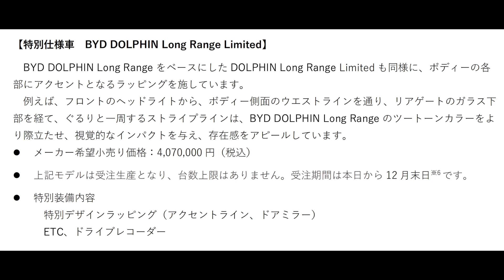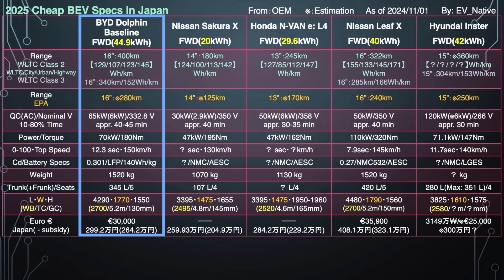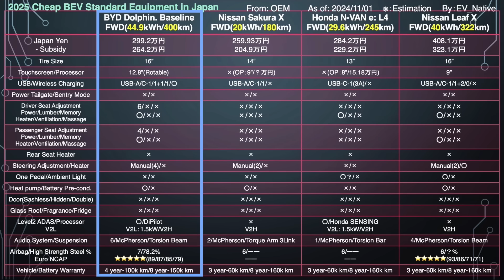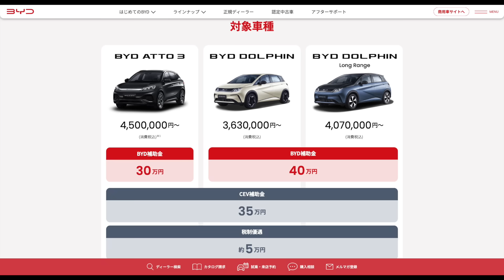【速報／EV値下げ情報】補助金なしで200万円台突入の価格破壊／「BYDドルフィン」63.8万円大幅値引きでサクラ・リーフを超えるコスパ最強EV誕生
【みなさんの応援、期待しています】
長距離検証には皆さんが想像する以上に膨大な時間・コストがかかっています。今後、場合によっては検証企画の廃止の可能性もあります。ラインオープンチャットにて限定コミュニティにも参画可能で、私とリアルタイムでコミュニケーションを図れます。動画内容に対する提言も可能です。
動画内容が参考になっているというみなさん。持続可能なチャンネル運営のためにも、みなさんの奮起に期待しております。下記リンクでお待ちしております。

【関連動画】
↓【欧州EVシフトの闇】日本メーカーよりボロボロな件、これどーすんの？／メルセデス・ベンツ最新決算、高級車・EV・利益壊滅の衝撃↓

↓【スーパーカーも中国EVの時代？】ニュル4ドア車最速タイム更新で、ポルシェ・テスラの時代は終わるのか？／「シャオミSU7 Ultra」1548馬力・最高速350km/hのハイパーEV登場↓

↓【速報／中国EVメーカー衝撃決算】売り上げ・稼ぐ力でテスラ越え、研究開発費はトヨタに接近／中国BYD「2024年第三四半期・決算」競合テスラと徹底比較↓

↓【革新的バッテリー】PHEVでも航続距離400km達成で、もうEVは要らなくなる？／中国CATL・高性能電池「Freevoyバッテリー」発表↓

↓【日本メーカーの本気】ロータリEVを超える衝撃！？中国市場撤退の命運を分ける存在？／マツダ6の後継EVセダン「EZ-6」の完成度に驚いた↓

Twitterは＠EV_Native